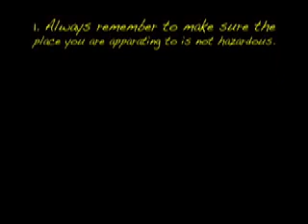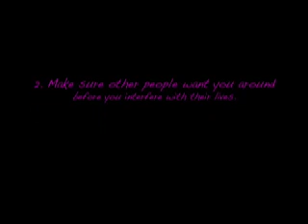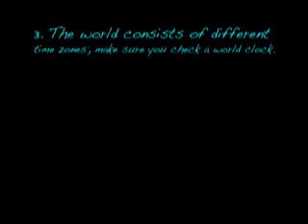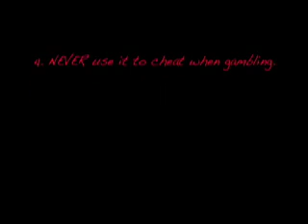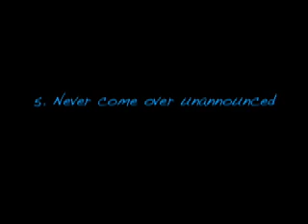ashleashp2.mov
My cousin's class project.